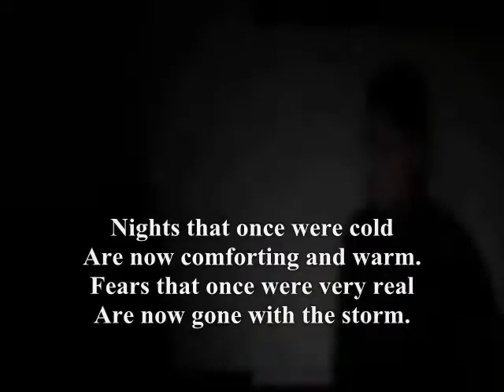comforting and warm,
do.
do so
Money is an excellent servant, but the host
very bad.